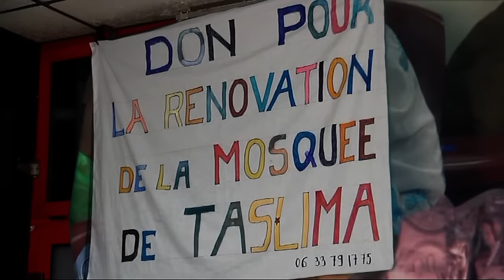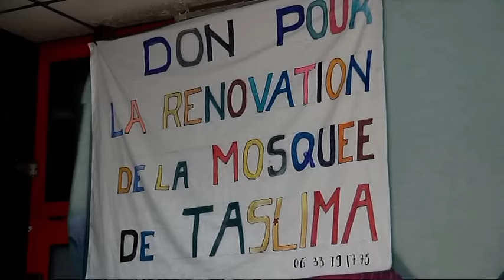ISLAM DIAKHA ZIARRA CHEICKH MOUHAMADOU FODE PARIS 2015 2eme PARITE